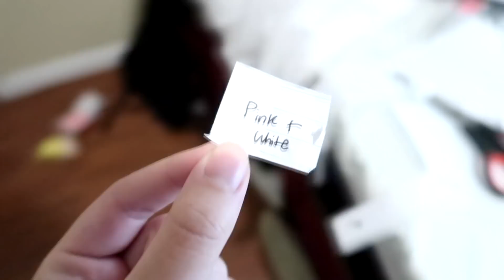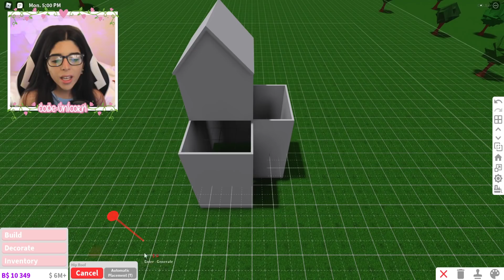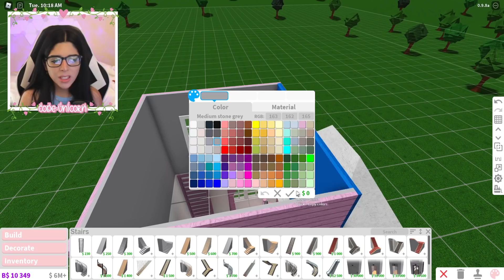My DOG Builds My NEW HOUSE In Bloxburg! (Roblox)